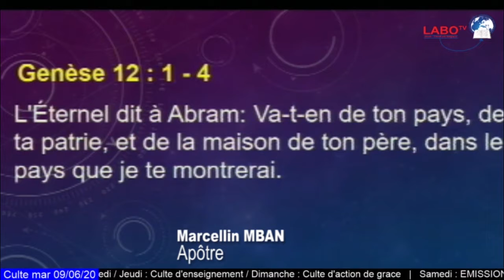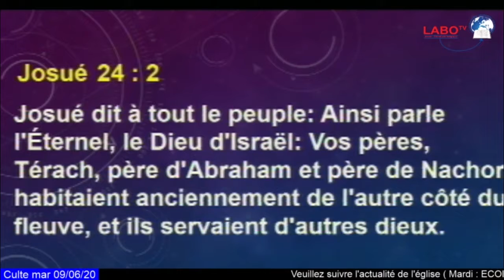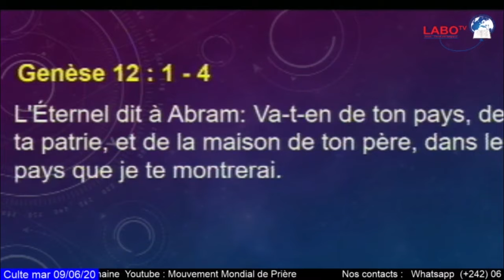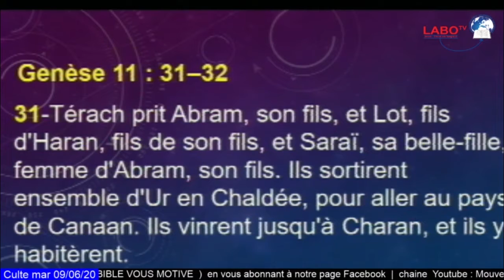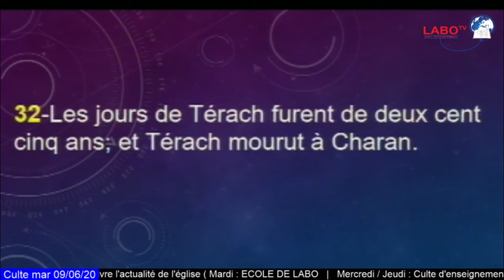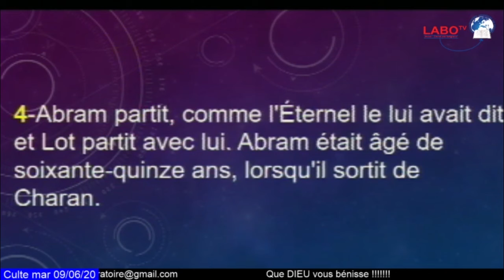SEMINAIRE SPECIAL JR2 : L'ESPRIT DE TERACH | APOTRE MARCELLIN MBAN Partie 1/2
L'IMPACT DES HOMMES SUR TA VIE
MOUVEMENT MONDIAL PRIERE MMP | LABO TV  Mardi 09 juin 20